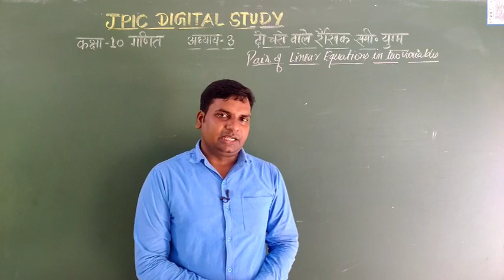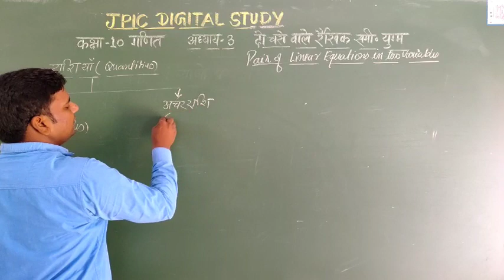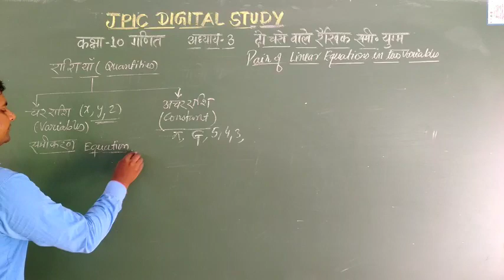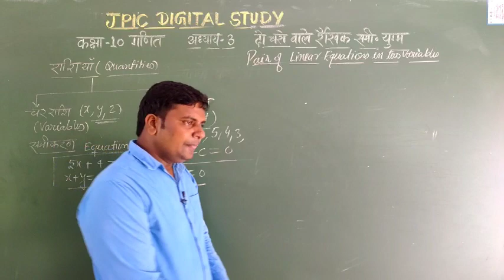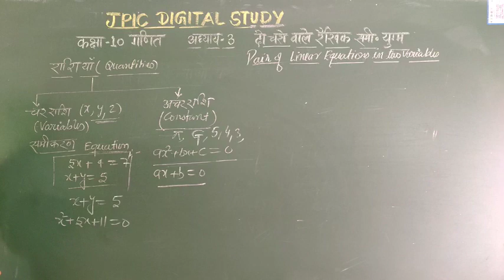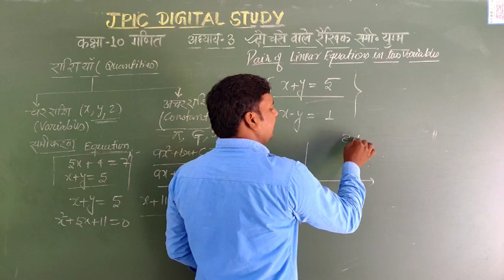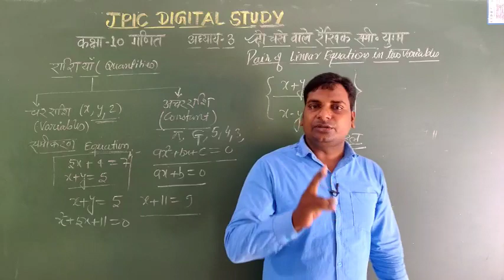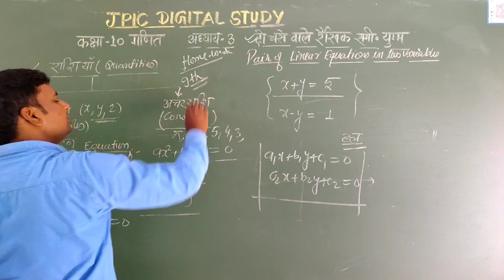class 10th दो चरो वाले रैखिक समीकरण Linear equation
by JPIC Digital Study